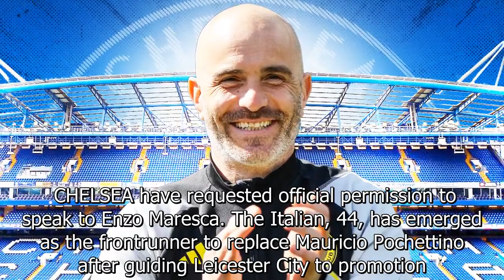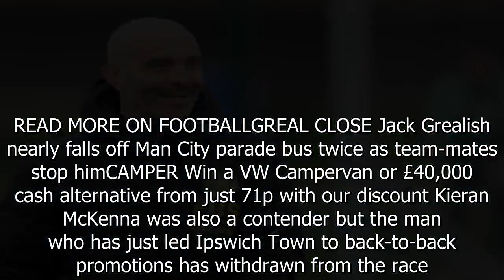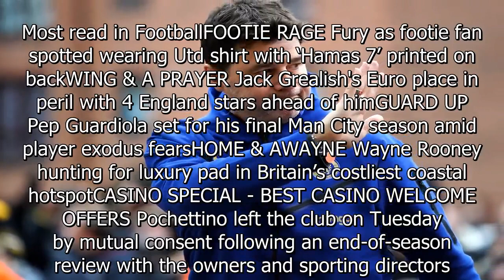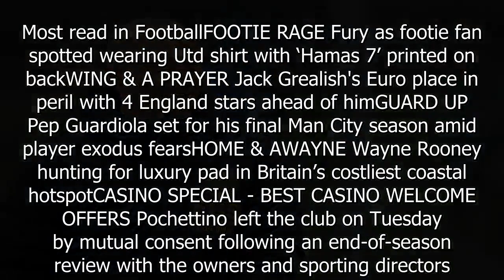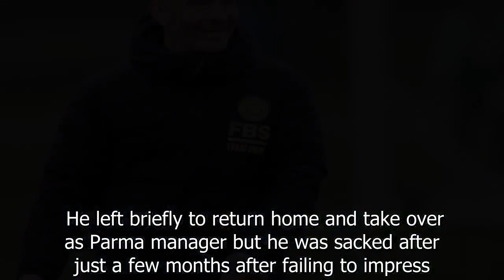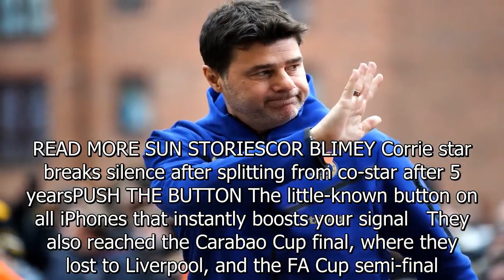Chelsea chiefs ask Leicester for permission to enter Enzo Maresca talks